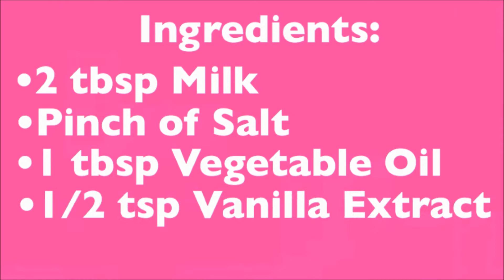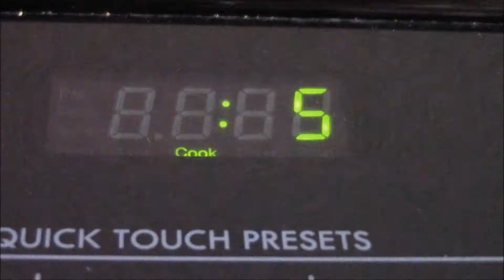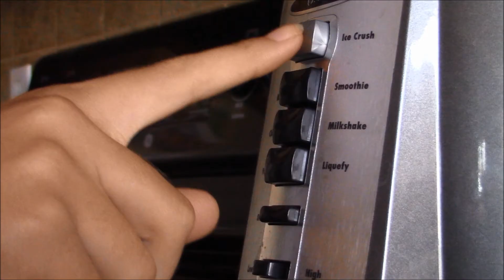Back to School Breakfast Ideas | Itz Libby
Ew i really don't like school. There's so much things in life that I should be doing. Anyways, I felt like I should post at least one back to school video, but because I love breakfast. So here you go, my back to school breakfast ideas video for you. I hope you enjoy!!
Instagram#2: libbyxclaire
Musica.ly: itz.libby
Hey guys! My name is Libby and I'm very grateful that you have checked out this video! I'm a 13 year old girl who really really really loves making videos for people.